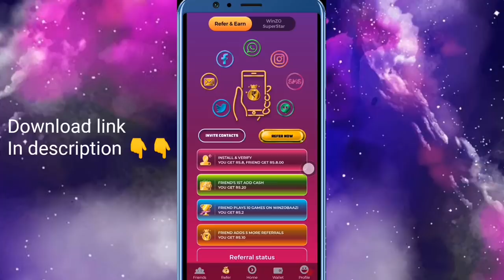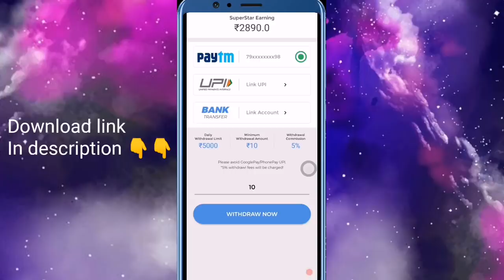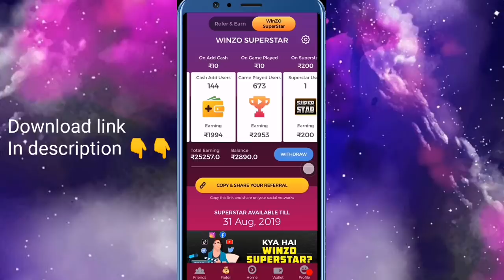SECRET TRICK TO GET UMP 9 SKIN FOR FREE IN PUBG MOBILE | OMG UNBELIEVABLE 😱😱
to claim your bumper cash bonus! Earn up to Rs. 222 per referral!

(winzo gold app detailed video)